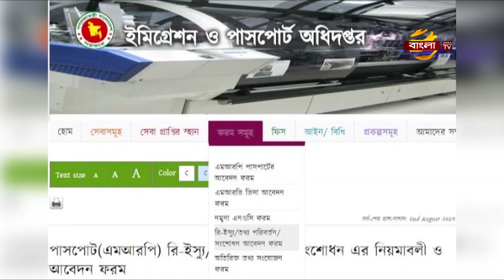লিভিয়ার পরিস্থিতিতে দূতাবাস উদ্বিগ্ন-অনলাইনে সেবা কার্যক্রম শুরু